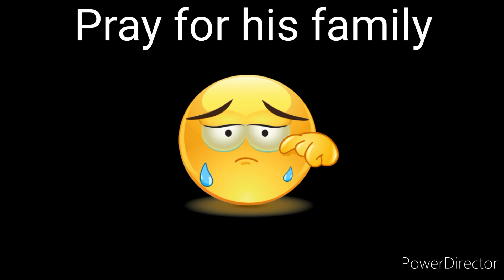RIP! Goodfellas Ray Liotta